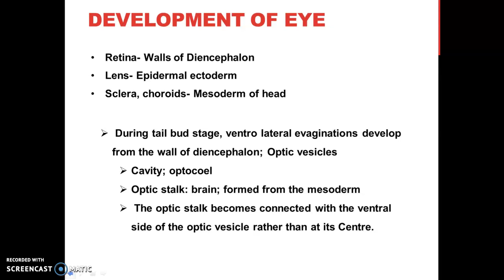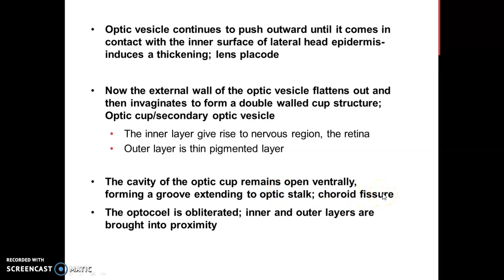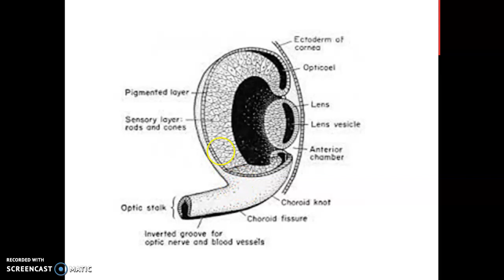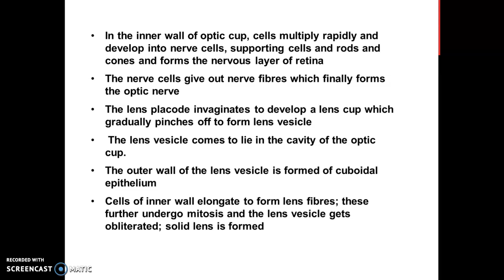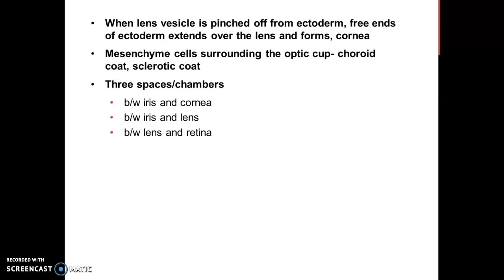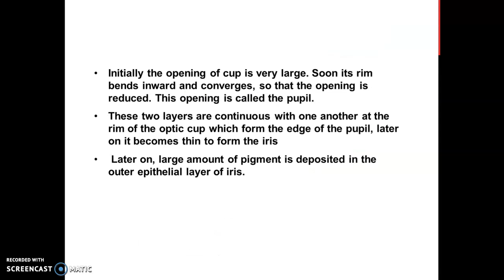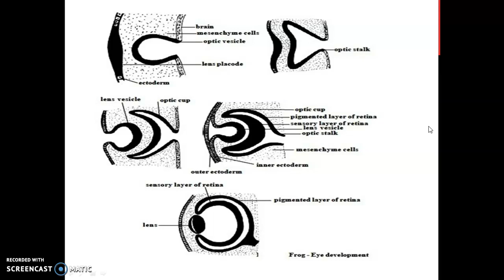Frog Eye Development